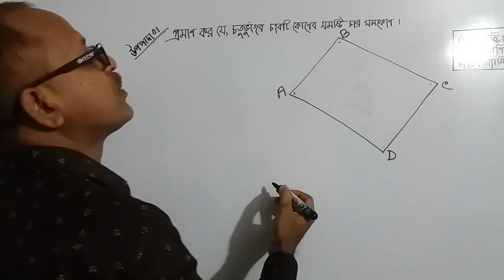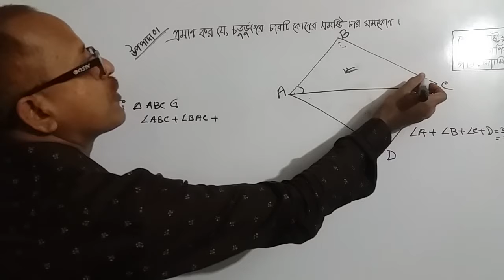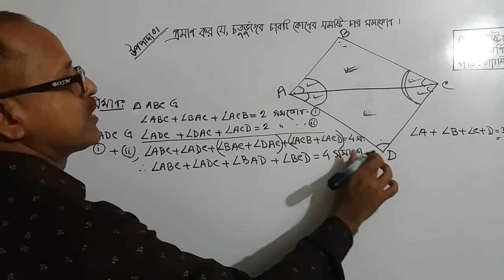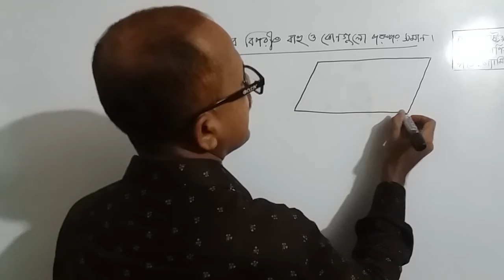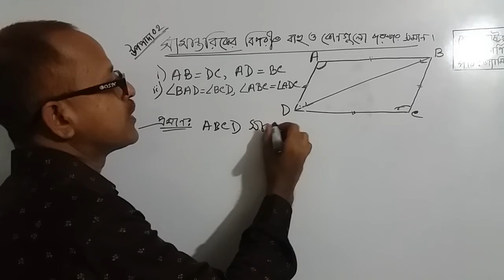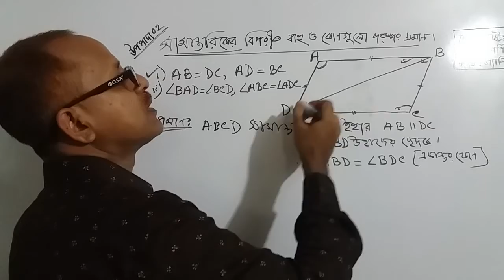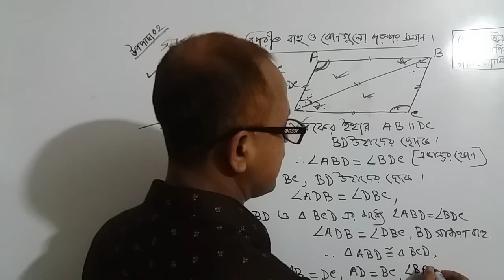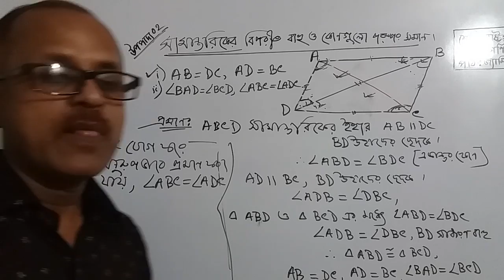অষ্টম শ্রেণি,জ্যামিতি। পাঠ-1